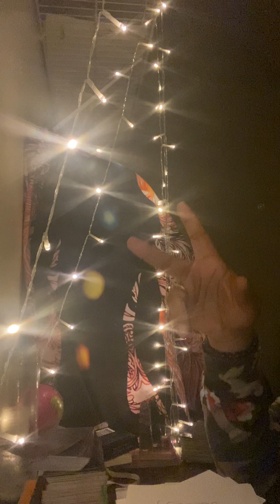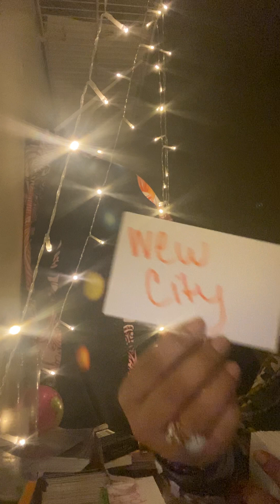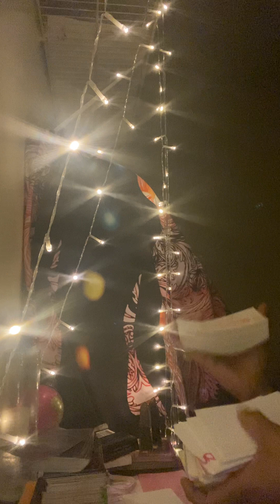Trying to control your direction but path is clear 🧿✨